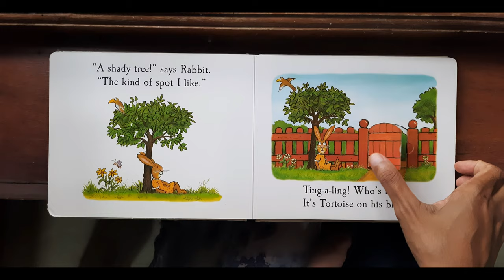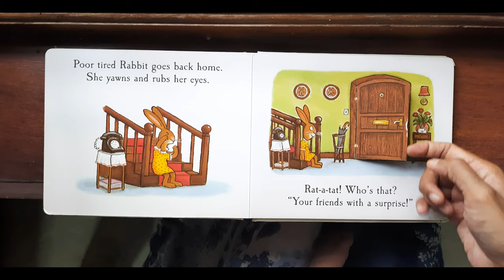𝗥𝗮𝗯𝗯𝗶𝘁'𝘀 𝗡𝗮𝗽 (𝗧𝗮𝗹𝗲𝘀 𝗳𝗿𝗼𝗺 𝗔𝗰𝗼𝗿𝗻 𝗪𝗼𝗼𝗱) | 𝗝𝘂𝗹𝗶𝗮 𝗗𝗼𝗻𝗮𝗹𝗱𝘀𝗼𝗻 | 𝗮 𝗹𝗶𝗳𝘁-𝘁𝗵𝗲-𝗳𝗹𝗮𝗽 𝗯𝗼𝗼𝗸 | 𝗥𝗲𝗮𝗱 𝗮𝗹𝗼𝘂𝗱